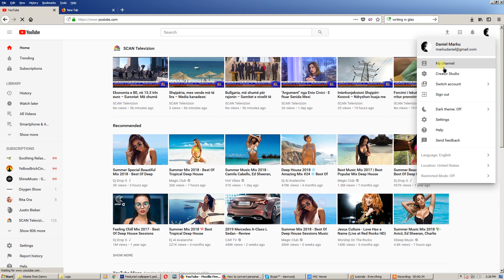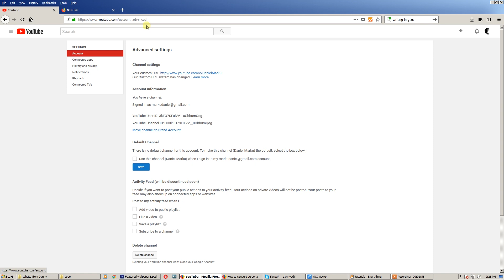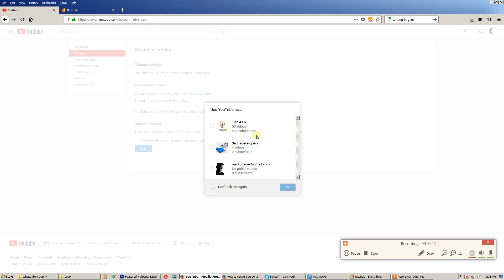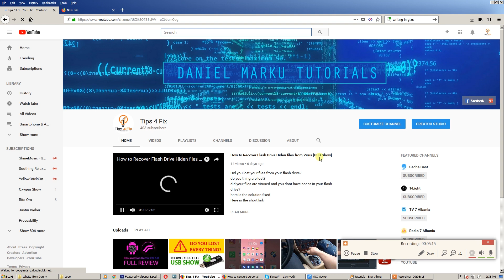How to Change my YouTube Channel from Personal to Business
in this video tutorial I'm showing How to Change my YouTube Channel from Personal to Business  Brand Account with very easy method and You can move your channel (including its videos, likes, etc.) over from one account to another.
Before you start:
YouTube channel is automatically connected to an account. There are two different types of accounts:
Google Account  You need a Google Account to sign in to YouTube. Your channel name is automatically the same as the one on your Google Account.
Brand Account  A brand account is an account that is specifically for your brand. This account is different from your personal Google account. If a channel is linked to a Brand Account, multiple people can manage it from their Google Accounts. Learn more about how to create a Brand Account.
Move your channel to another account by following these steps:

    In the top right corner of youtube.com, click your profile picture.
    Click Switch account.
    Sign in to the account associated with the channel you want to move.

    Warning

    It's important that you are signed in to the account associated with the channel you want to move. For example, if you want to move the channel associated with your Google Account to a Brand Account, make sure you are signed in to your Google Account for this step.

    Similarly, if you want to move the channel associated with your Brand Account to your Google Account, make sure you are signed in to your Brand Account.

    This will ensure that your channel is not unintentionally deleted during the move
    Go to your advanced account settings.
    Under Account information, click either Move channel to Brand Account or Move channel to your Google Account or a different Brand Account.
    Enter your password.
    Choose the account you want to move to from the list given.
        If the account you choose is already associated with a YouTube channel, click Delete channel in the box that pops up. Note: This will delete the channel that is already associated with that account. This means that any content associated with this channel (including videos, comments, messages, playlists, and history) will be permanently deleted.
    Check how your channel name will appear after moving, then click Move channel.
        Important: This will delete any existing channel (along with all of its videos) that is already associated with the account that you're moving to.